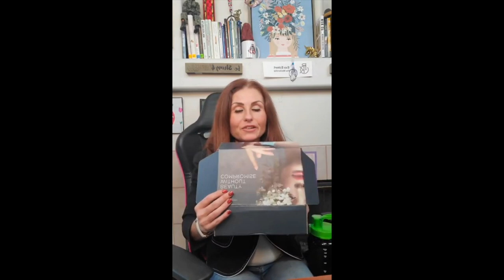How to make the bold moves in life? No Excuses Ladies Episode 15 | Ewa Eckert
Welcome to The No Excuses Ladies Show - I am Eva Eckert and I am your host!

In this week's episode, I have a special guest! Silva Nahabedian will be joining us today with lots of information to be shared with all of you about business, perseverance, and more! Watch the entire video to see.

No Excuses Ladies weekly show is for all of You Ladies out there, whose priority is to learn how to apply the No Excuses Mindset in all areas of your Life -  with the foundation of your health and wellness,  so you can succeed, move the needle forward with the necessary tools provided.
 No Excuses Tribe is welcoming all the bad A@@ Ladies out there and those of You who want to become a Bad A@@ in real life. I am here to help you, support you, guide you and lead you to your full potential. I will teach YOU  the power of self belief, discipline, self motivation and mastermind alliance - so you can make No more Excuses and create the life you truly desire and deserve by being the best version of You.
Are you ready to scale and level up in your Mind, Body and Business?
There are a few ways I can help you grow in these 3 areas of your life:
Please join me weekly at The No Excuses Ladies Show
Life is amazing so be who you desire and deserve to be!
“No Excuses” “ Bez Wymowek”